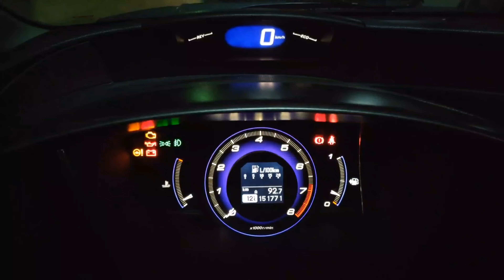Car Games Monster Truck Stunt Mega Ramp Extreme Racing Android Gameplay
new gaming video link

Experience the adrenaline-pumping action in this YouTube video showcasing intense car games, monster truck stunts, and extreme racing on mega ramps. Watch as players navigate through challenging obstacles in this Android gameplay footage.

▪️High-quality graphics and ramps
▪️ Realistic monster truck sounds and effects
▪️3 GT ramp stunt racing modes
▪️ Extreme stunts missions

car game
car games
monster truck
monster truck stunt
monster truck mega ramp
mega ramp monster trucks racing
impossible gt car stunts driving
ramp car racing
Monster Truck Mega Ramp Extreme Racing
Mega Ramp Racing Game
Car stunts Driving
Monster Truck Game
Ramp Racing Game
1man plays